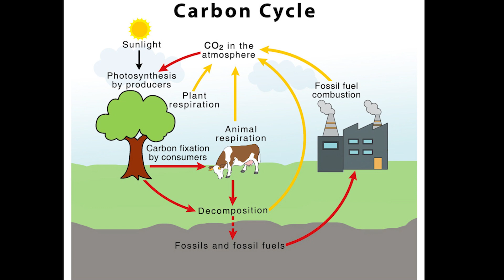Kelp, Carbon, and Pasture Management in the PNW | Eli Wheat | TEDxUofW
Eli explains the superpowers of kelp, and how he has found hope for the future through his research.  Eli Wheat is an Assistant Teaching Professor in the Environmental Studies program and a core faculty member in the Food Systems Nutrition and Health Program. He was awarded the College of the Environment’s Outstanding Teaching award in 2017 and the Excellence in Teaching Award in 2010. Eli’s teaching and research focus on food systems and sustainability. He is currently working on research projects involving carbon sequestration, kelp production, and pasture management. Aside from his work teaching, Eli actively pursues a passion for food production. He also owns and operates SkyRoot farm, a 20-acre certified organic farm that integrates livestock and vegetable production on South Whidbey Island. Eli actively manages SkyRoot farm using principles of regenerative agriculture, with the goal of growing food while sequestering as much carbon as possible and meeting the economic demands of the production system.
Instagram - @farmerpiratewheat Twitter - @farmerwheat LinkedIn - Eli Wheat This talk was given at a TEDx event using the TED conference format but independently organized by a local community.